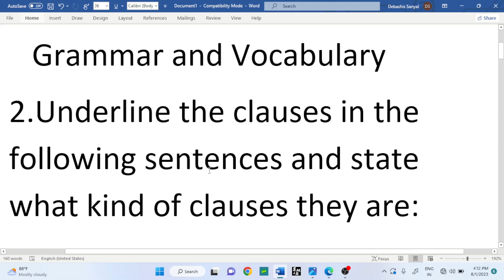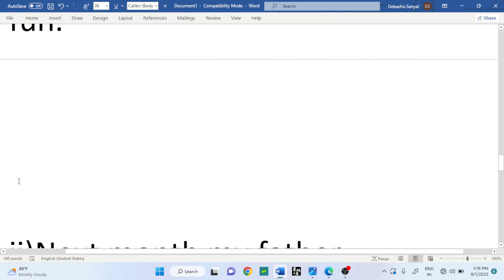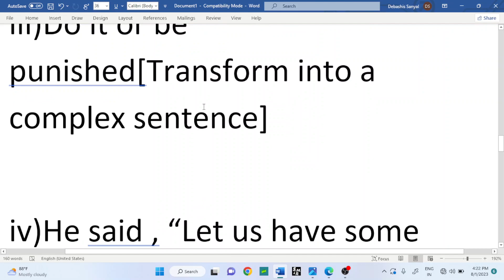ENGLISH CLASS 8, 2ND SUMMATIVE ,QUESTION BANK RAY AND MARTIN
In this lesson you may get two solved of grammar and vocabulary portions from প্রশ্ন বিচিত্রা edited by RAY and MARTIN